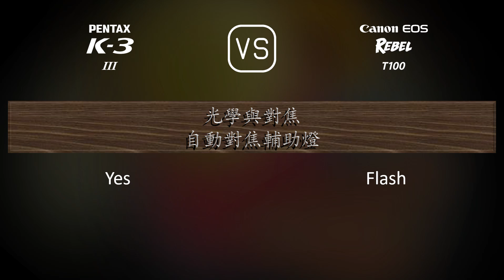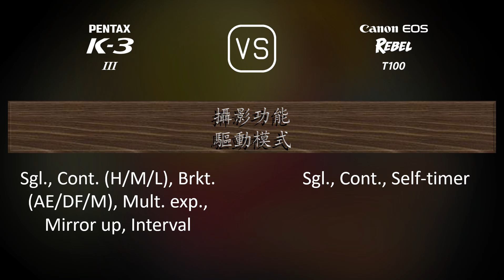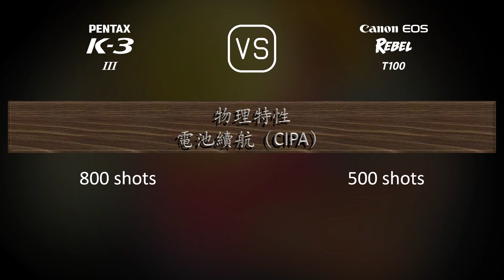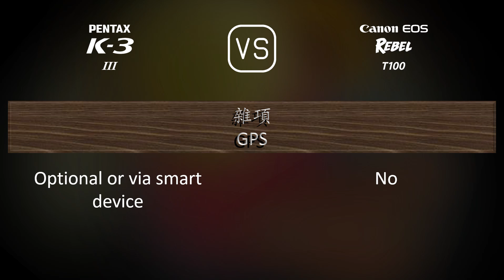Pentax K-3 Mark III 與 Canon EOS Rebel T100 的規格比較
本片是 Pentax K-3 Mark III 與 Canon EOS Rebel T100 的功能概述和規格比較 (comparison of specifications)，希望對您有所啟發。感謝您的支持。

00:25 推出
00:33 機身
00:40 影像感測器
01:01 影像
01:16 光學與對焦
01:41 屏幕
01:58 取景器
02:09 攝影功能
03:03 錄像功能
03:17 儲存
03:20 連接性
03:45 物理特性
04:03 雜項